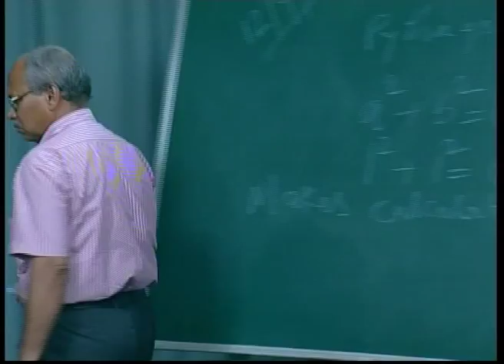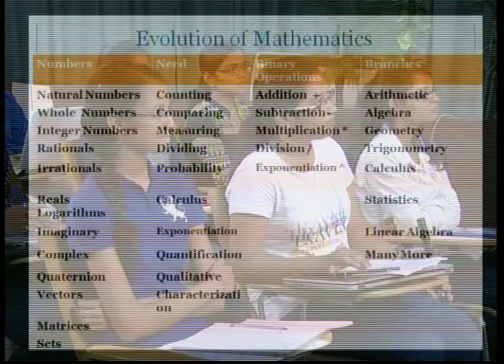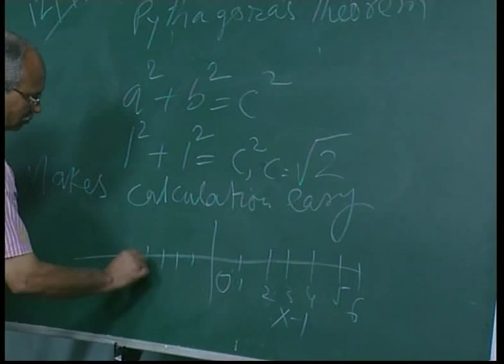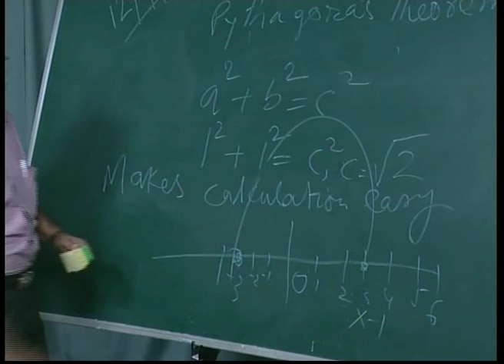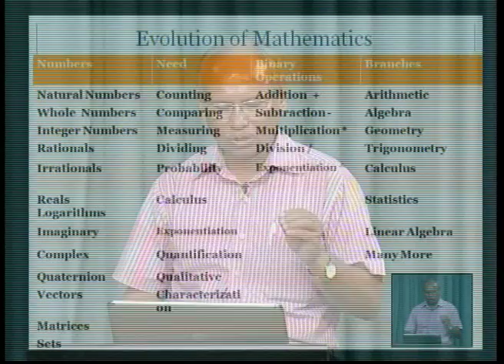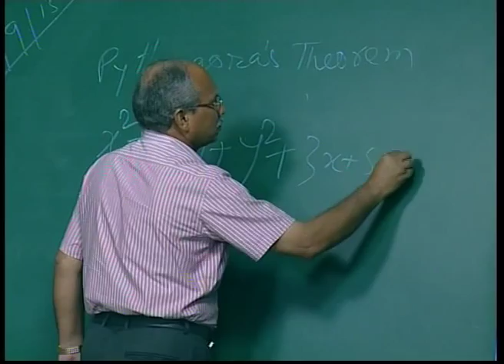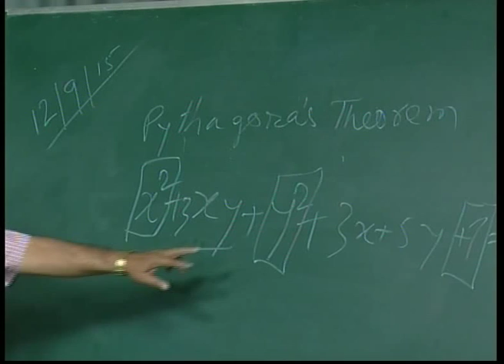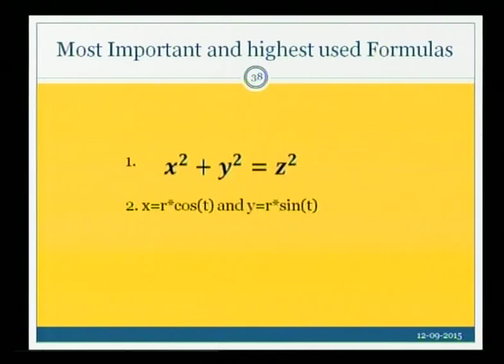Chanchal Dass 1st Saturday of MATH SATURDAY SERIES EXPERIMENTAL PILOT PROJECT Day 1 Session 7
Chanchal Dass, FIE- Dass Scientific Research Labs Pvt Ltd,
Ahmedabad- 1st Saturday of "MATH SATURDAY SERIES EXPERIMENTAL" PILOT PROJECT FOR
1st YEAR DEGREE ENGINEERING STUDENTS FOR
CALCULUS (Subject code: 2110014)
BY GUJARAT TECHNOLOGICAL UNIVERSITY
Under its Initiative “Active Learning”- Session-7